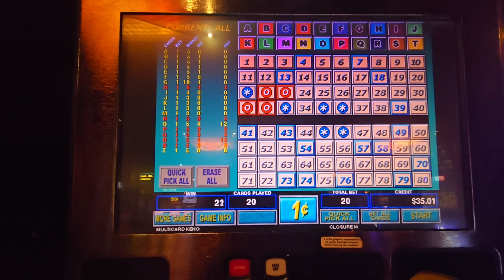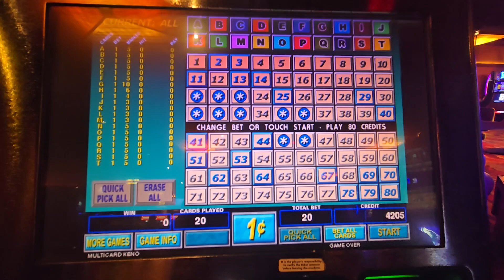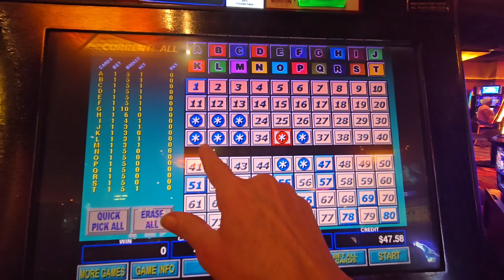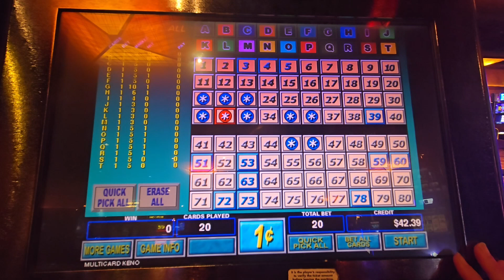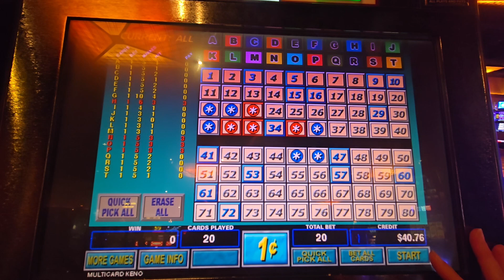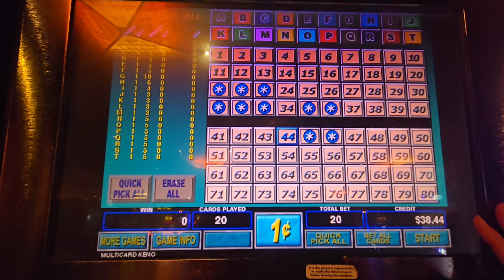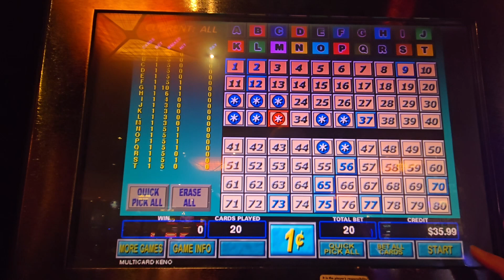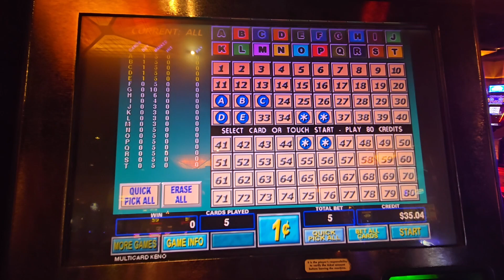Playing $20 on Multi Card Keno at Silverton Casino - Las Vegas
Just playing my $20 on keno.  Let's see how it goes!